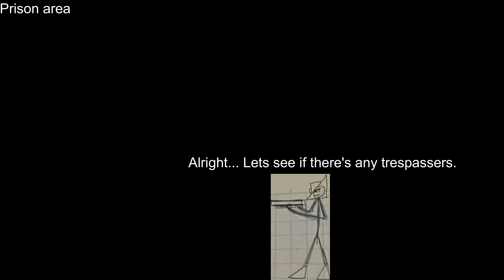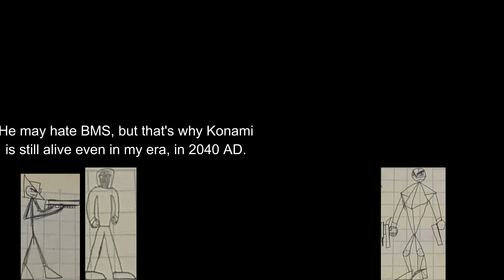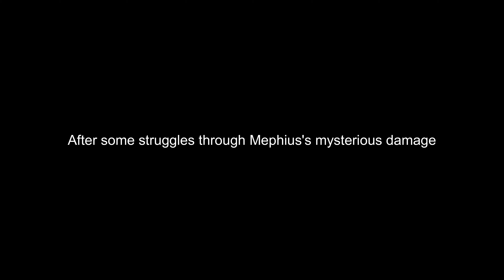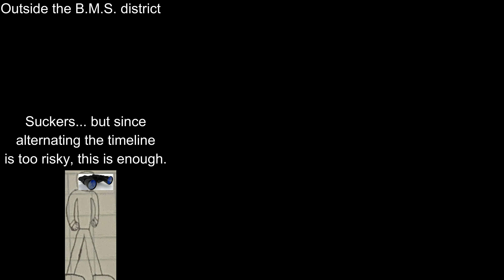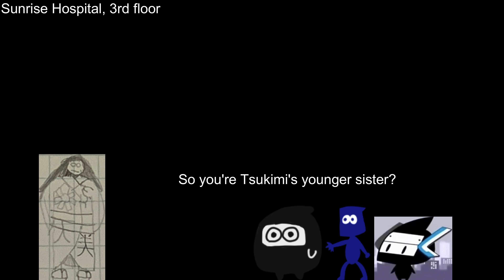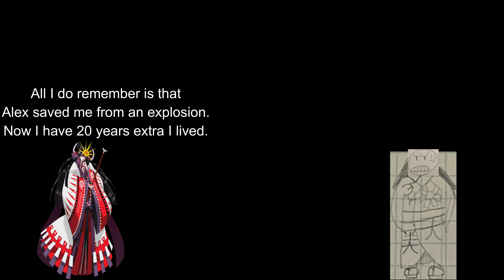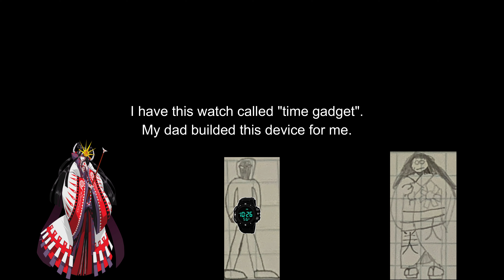My Fanmade Drama -Reboot- Episode 6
（誤記リスト）
3:52 yerasではなくyearsでした。
どっちみち中途半端なペースで編集すると誤字が生まれるんだよ。